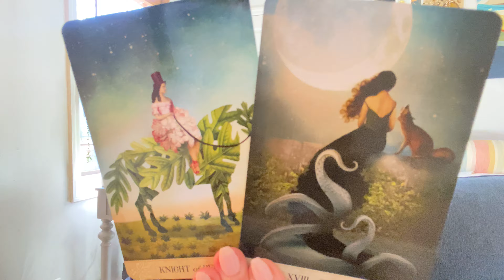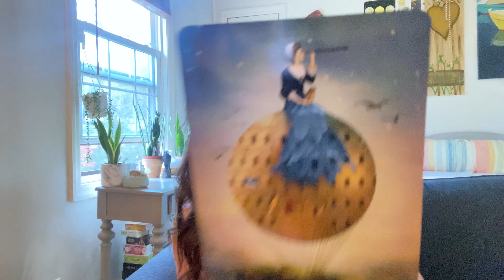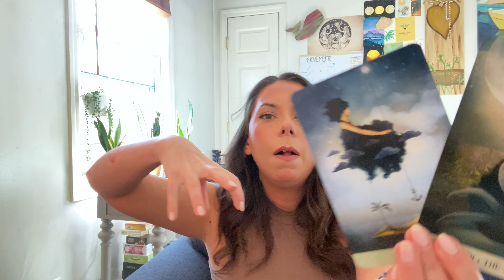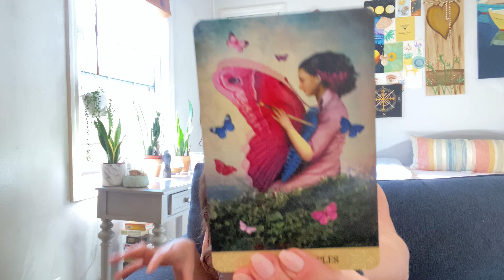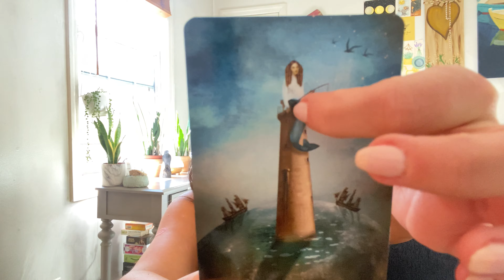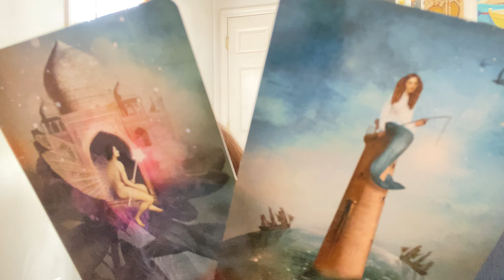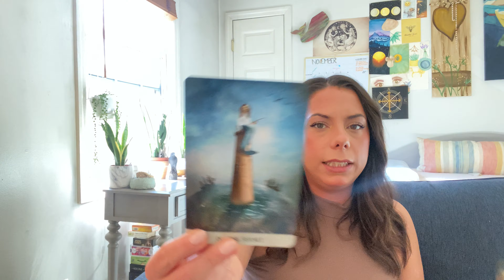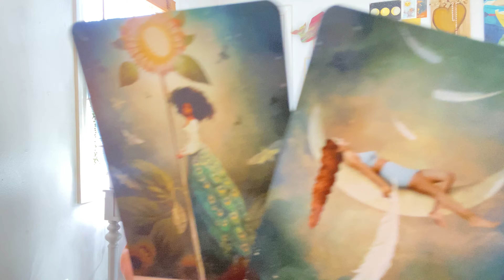Aquarius - You Can Lead a Horse to Water..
📍ALL EXTENDED & MONTHLY READINGS
📍SPIRITUAL DEVELOPMENT WORKSHOP: